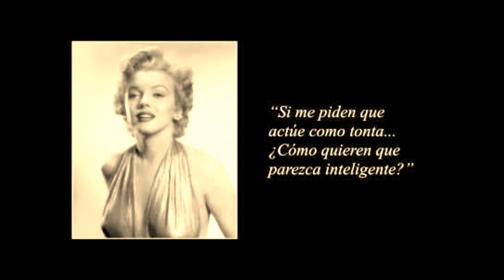EL DIARIO DE LA AMANTE -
Le plus beau du quartier-CARLA BRUNET
EL DIARIO DE  UNA  AMANTE
AMAZON-